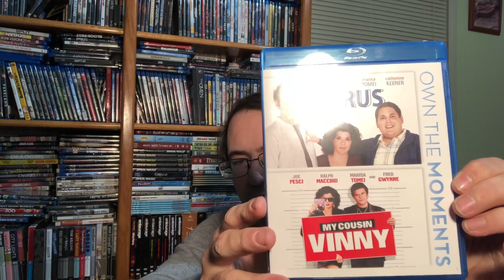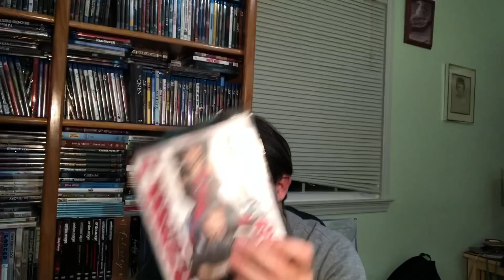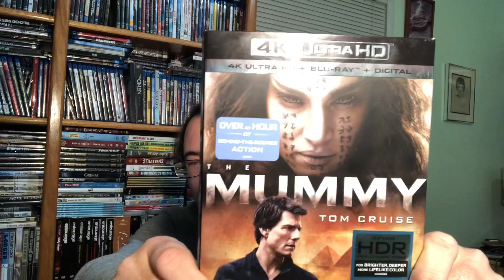Black Friday 2018 Pick Ups and more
Here are my Black Friday and Dollar General Pick Ups